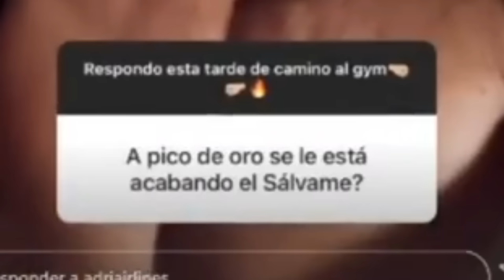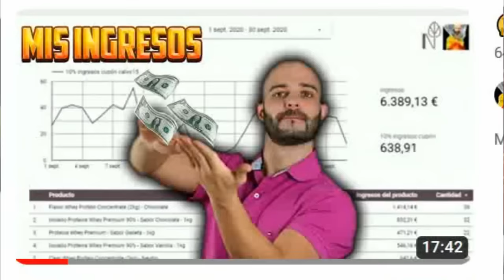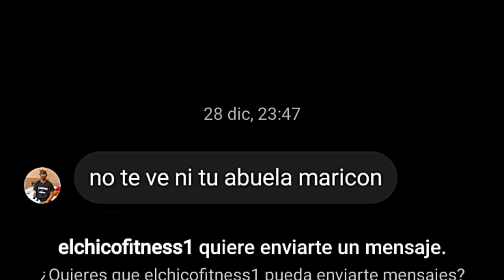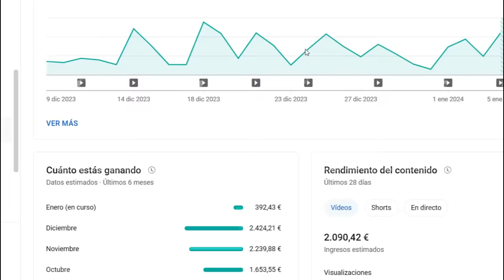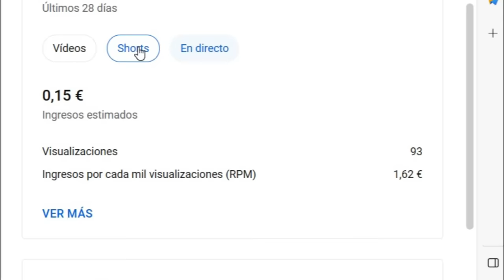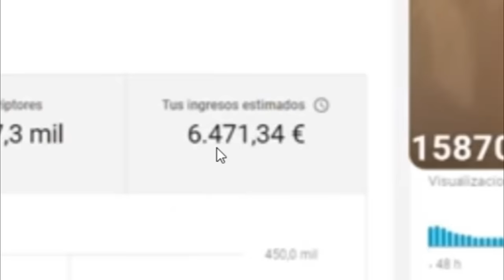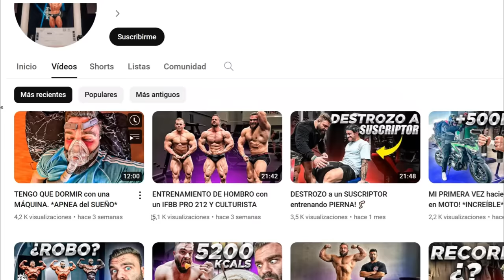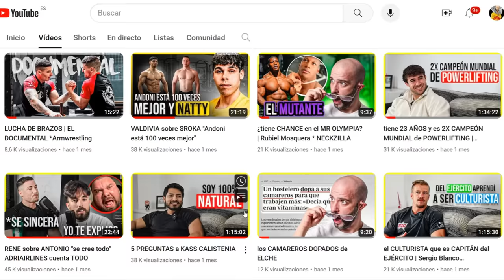❌estoy ACABADO y ARRUINADO❌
00:00 Llevan 2 años diciendo que estoy acabado
04:50 GREEN FITS y ANTONIO se RIERON de mis VISITAS
08:07 FAMOSO de INSTAGRAM me ATACA
09:53 Enseño cuanto GANO con YOUTUBE
18:38 FITWILLY infló su canal a SEGUIDORES VACIOS

-mens physique
-classic physique
-212
- open

-Bikini fitness
-wellness
-Women’s Physique
-culturismo